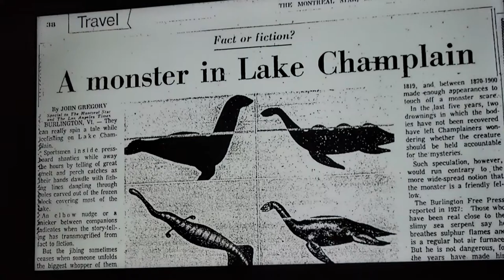Lake Champlain Monster 🐍